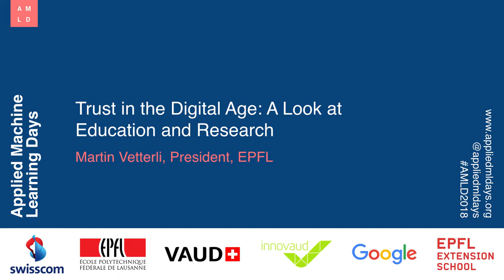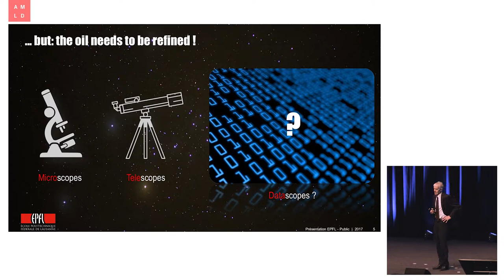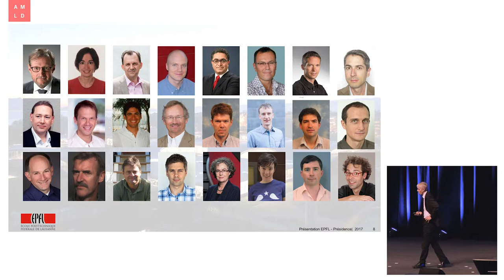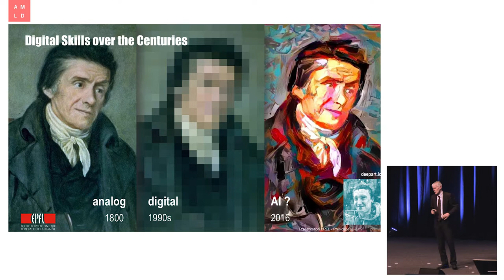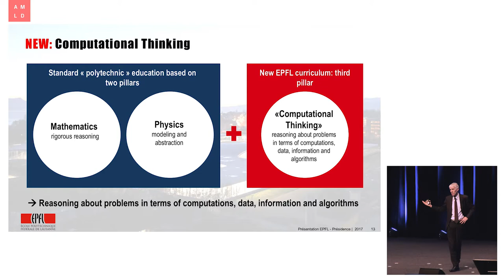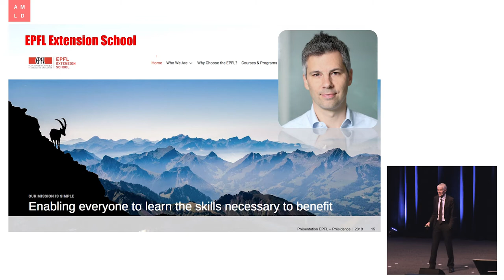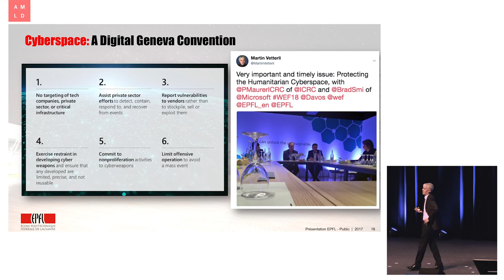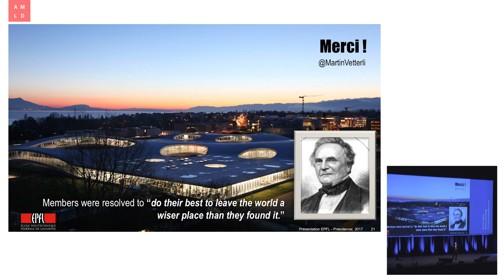AMLD2018 - Martin Vetterli, EPFL: Trust in the Digital Age